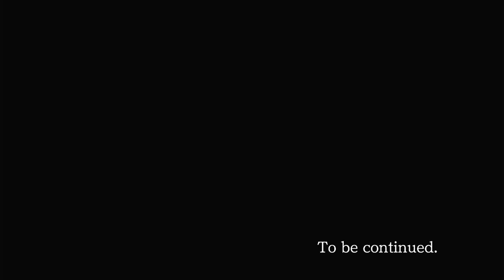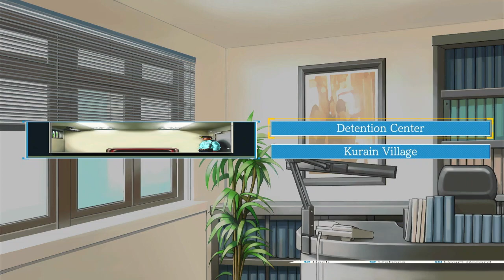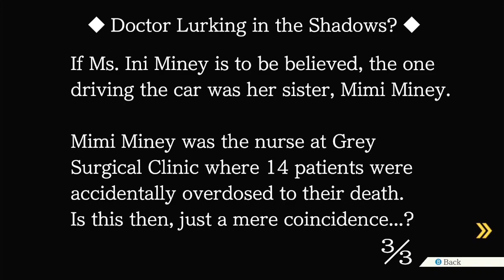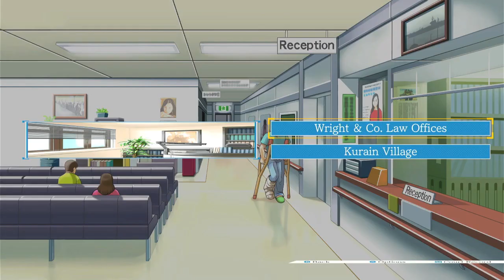Phoenix Wright Ace Attorney Justice For All Part 5: Fey Conspiracy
there might be a fey consipiracy brewing here somewhere